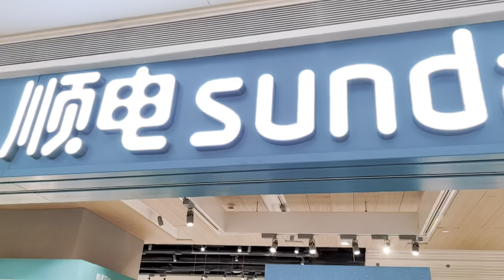ShenZhen UniWalk壹方城, The Biggest Mall I have ever encountered.Macau Car to North.170km, low,mid,high